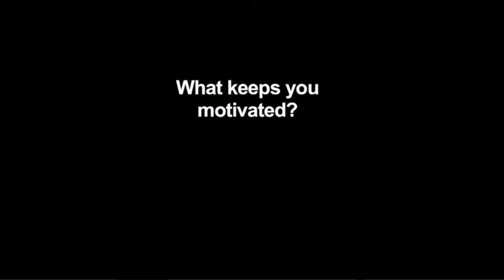Faculty Development Week: Kennette Crockett, Harold Washington College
Kennette Crockett is an English Professor at Harold Washington College.